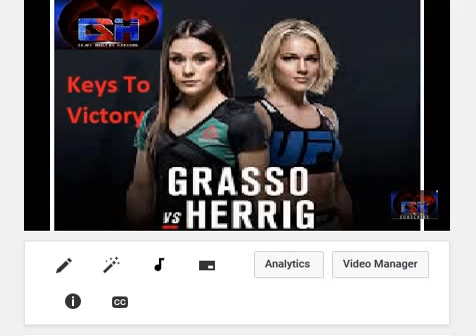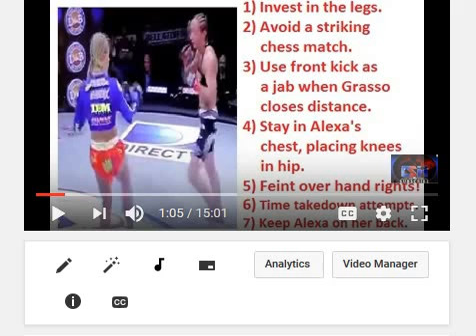Alexa Grasso Vs Felice Herrig After Thoughts: Alexa Does Not Need To Change Camps!! SMH